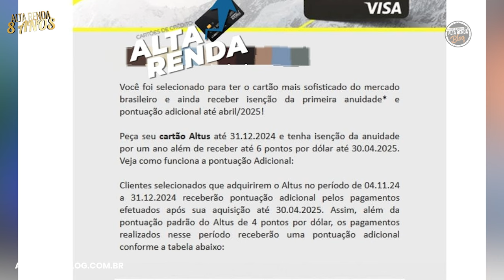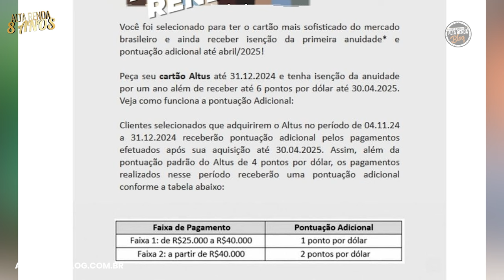💳NOVO BB ALTUS VISA INFINITE! AGORA COM 6 PONTOS E AINDA SEM ANUIDADE POR 12 MESES. O MELHOR DE 2024